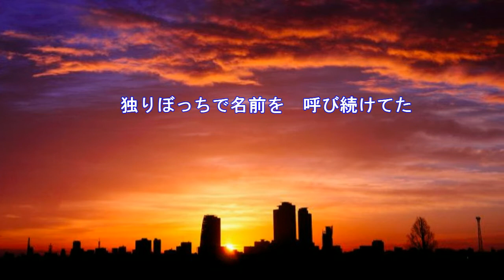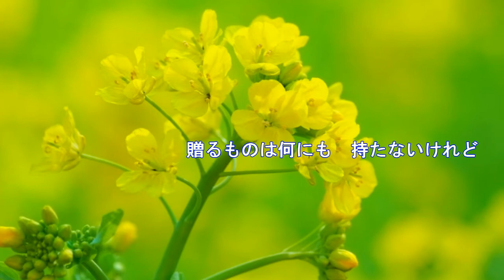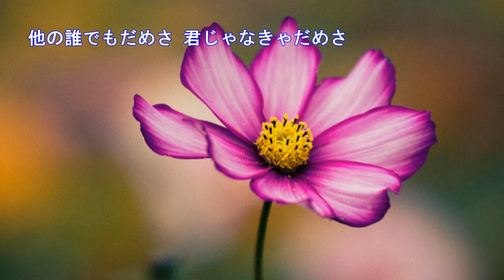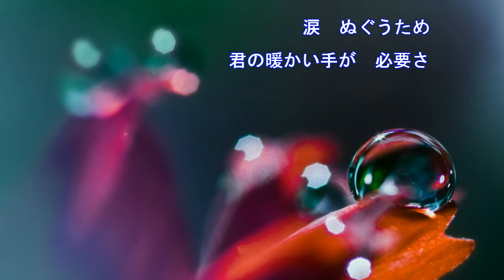コール/薬師丸ひろ子ver. CinemaSongs COVER ナースコール主題歌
薬師丸ひろ子、女優であり歌手であり、歌手デビュー35周年記念アルバムからお届けします。
彼女がこの歌をあえて選曲し、どういう胸中で歌ったのかは知るよしもないが、彼女なりの懐の深さを感じます。
清楚で基本に忠実な歌唱法が説得力のある実に美しい名曲になっています。

●編集後記：映画「ナースコール」は残念ながら見てませんので感想書けません。
代わりに下記ドラマが良かったので紹介しておきます。何かの機会があれば是非ご覧ください。

終戦スペシャルドラマ（主演：薬師丸ひろ子/香川照之）2016/7/30
「百合子さんの絵本 ～陸軍武官・小野寺夫婦の戦争～」

◆薬師丸ひろ子 COVER セーラー服と機関銃　野生の証明　犬神家の一族　他

‹薬師丸ひろ子 Cinema Songs 収録曲›
01：ムーン・リバー【ティファニーで朝食を】主題歌
02：Smoke Gets In Your Eyes【Always】挿入歌
03：Mr.Sandman【バック・トゥ・ザ・ フューチャー】挿入歌
04：ベンのテーマ【ベン】主題歌
05：Tea For Two【二人でお茶を】主題歌
06：Cavatina【ディア・ハンター】テーマ曲
07：トゥモロー【アニー】挿入歌
08：追憶【追憶】主題歌　※松島菜々子主演「女の勲章」に使用されてました。
09：コール【ナースコール】主題歌
10：愛のバラード【犬神家の一族】テーマ曲
11：戦士の休息【野性の証明】主題歌
12：セーラー服と機関銃～Anniversary Version～